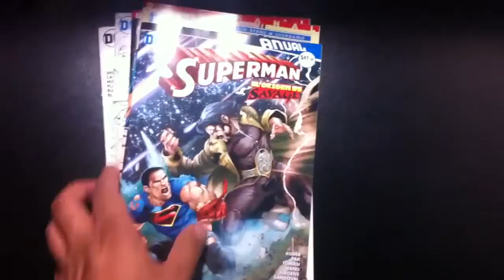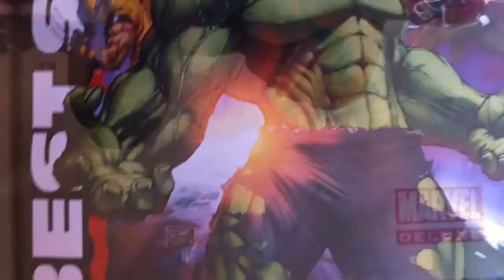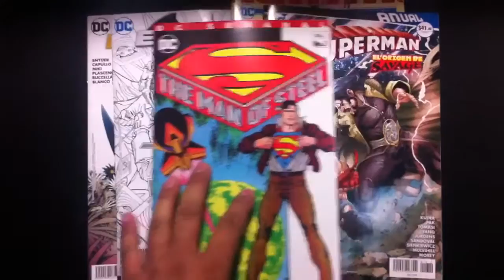Novedades 1ra Semana Noviembre 2016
Aquí las novedades de DC Comics México, Marvel Cómics México y Panini Comics México en la primer semana de Noviembre
Fotos de Dark Claw.